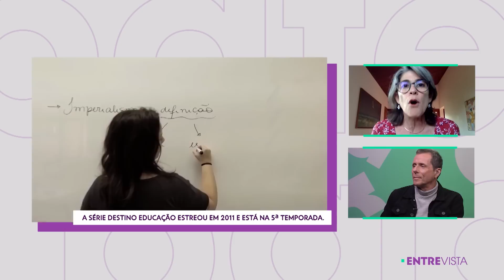Sonhando o futuro | Entrevista: Futura 25 Anos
A educadora a Anna Penido relembra as contribuições do programa Destino Educação, uma parceria do Futura com o SESI Nacional, que apresenta boas práticas pedagógicas pelo mundo.